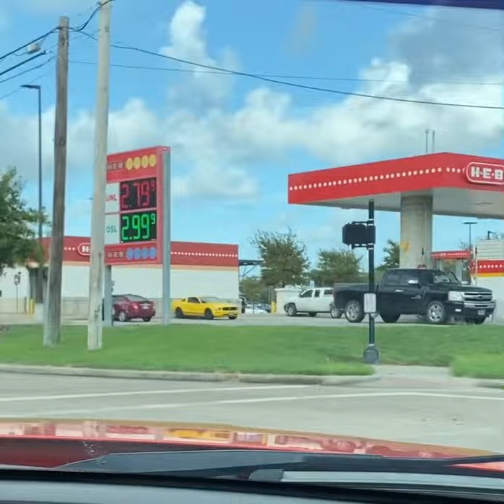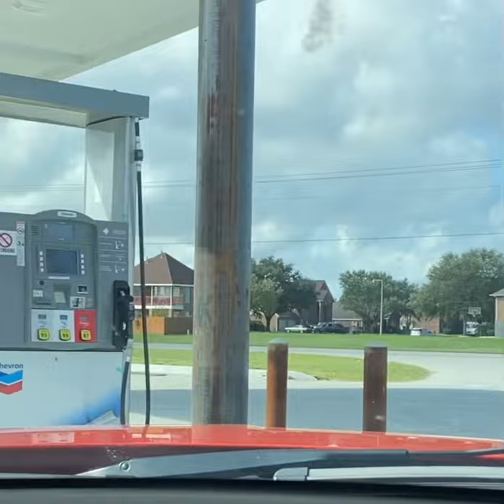A short drive home